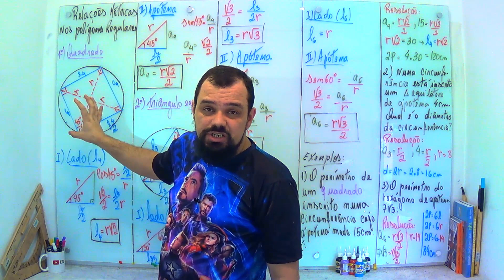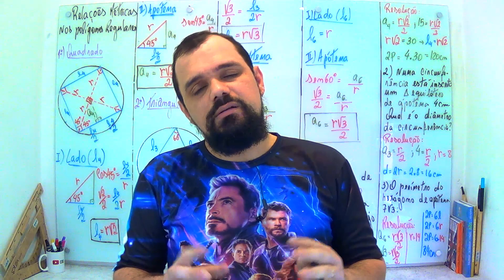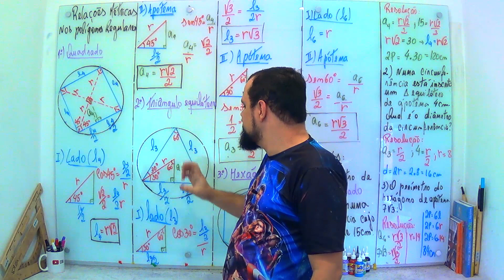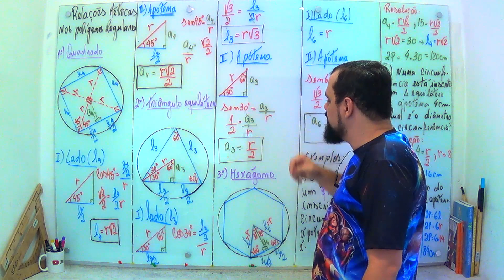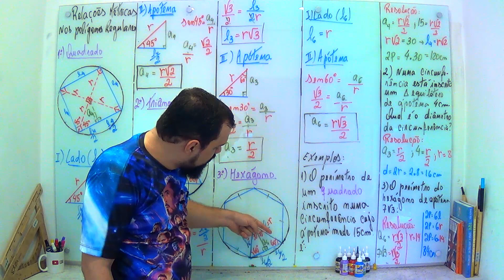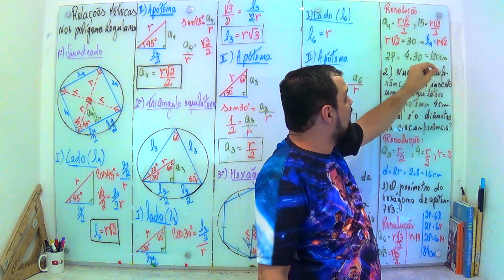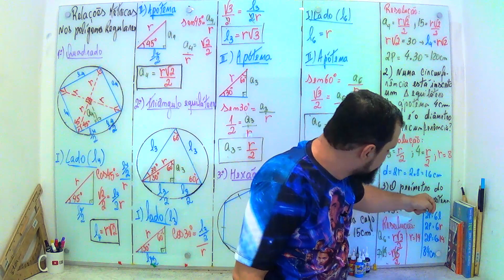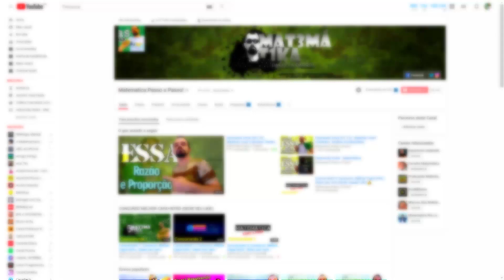🔥 9 ANO | RELAÇÕES MÉTRICAS NOS POLÍGONOS REGULARES | matematica passo a passo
NÃO PERCA TEMPO! APRENDA agora mesmo RELAÇÕES MÉTRICAS! Esta aula foi criada para você que ESTÁ com DIFICULDADES neste assunto! E para você que PRECISA de uma AULA COMPLETA ensinada detalhadamente. Venha APRENDER de VERDADE! Venha! CLIQUE!
📢 JÁ CHEGA DANDO LIKE E FIQUE ATÉ O FINAL :)

💡 ASSISTA MAIS APRENDA FÁCIL ÁREA DE POLÍGONOS DE FORMA MUITO FÁCIL!

✅ QUESTÕES ABORDADAS NESTA AULA ✅

🔥PRECISA DE CURSO DE MATEMÁTICA DO ZERO?
EU TENHO O QUE VOCÊ PRECISA!!!💥 AULA 100% ONLINE ESTUDE ONDE, QUANDO E A HORA QUE QUISER DURANTE O TEMPO DA SUA ASSINATURA COMPROVE! SAIBA MAIS